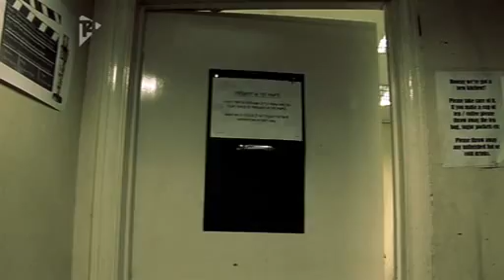BBUK (Season 10) - Little Brother - Day 74